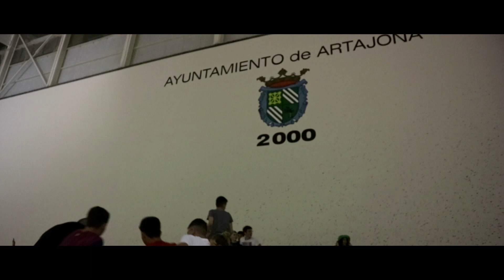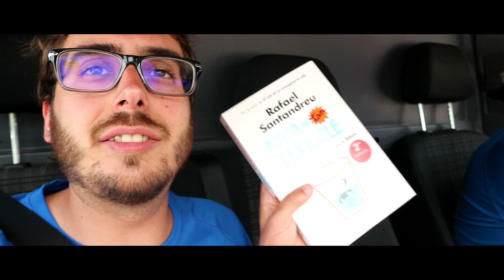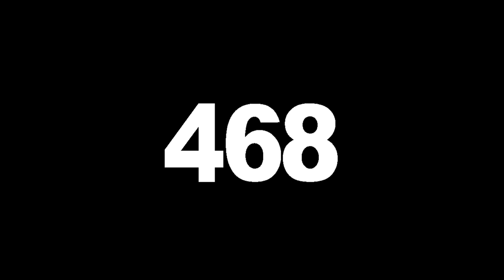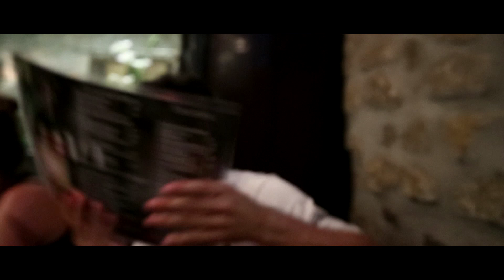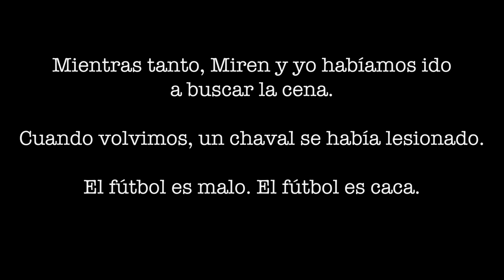VamosA... 468. Gares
El campamento avanza de manera increíble. Accidentes, juegos, arte, subtítulos... Completo.